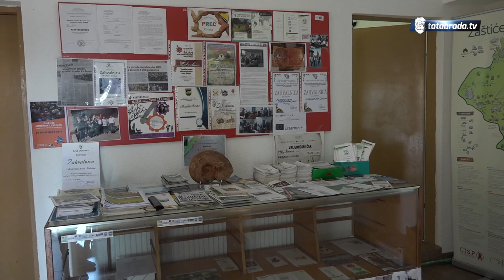Živiničanke izrađuju "Tihu knjigu" za djecu - tatabrada.tv